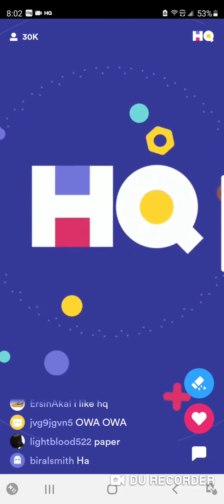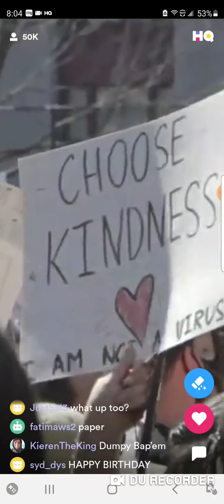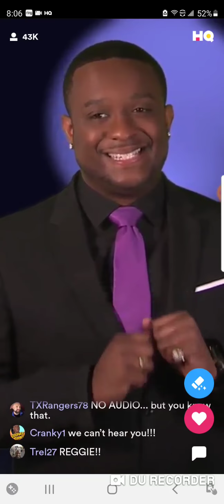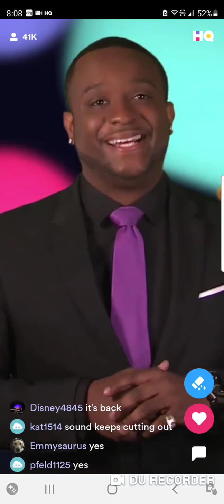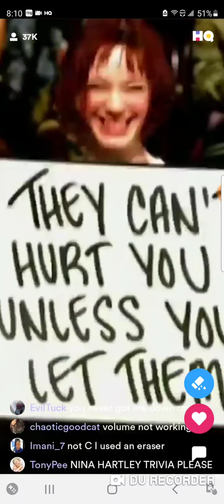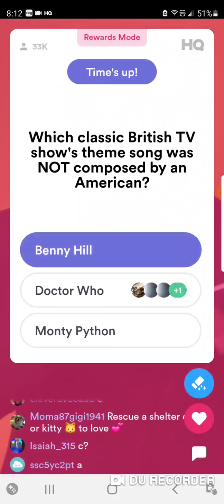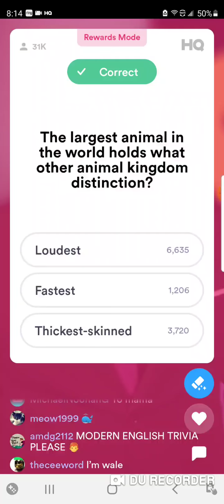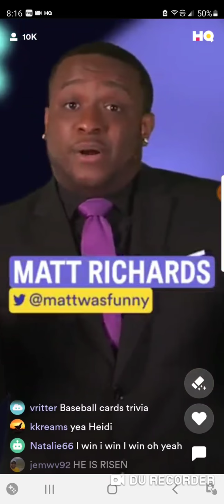HQ Trivia 4/5/21